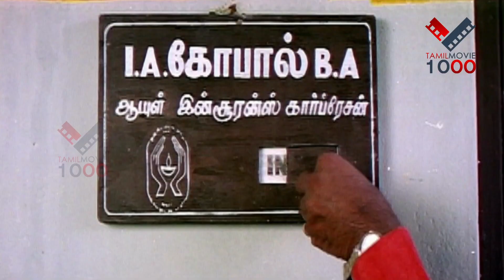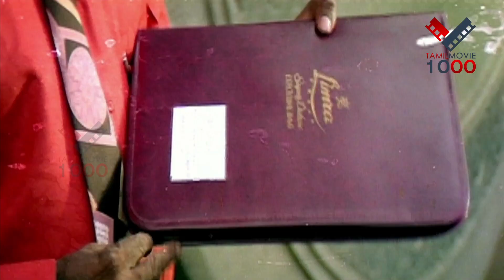டேய் டென்ஷன் பண்ணாத... நிம்மதியா இருக்க விட மாட்டிக்கறாங்கடா